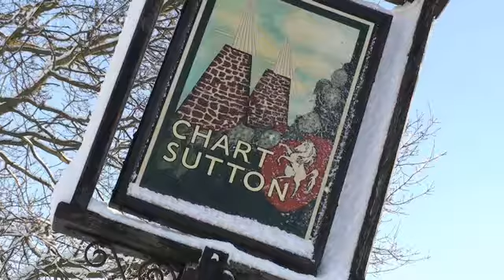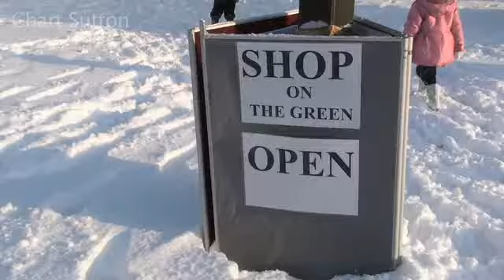Snow in Kent 18 December 2009 Part 2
23cm of snow fell overnight at Chart Sutton near Maidstone. Schools and motorways were closed and trains were cancelled. But our new village shop did a roaring trade! Thanks to Kent video production company for help editing our home movie.